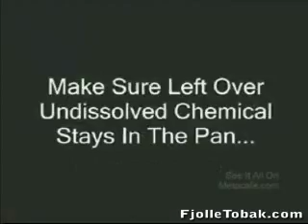Instant Ice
This is an awesome video I found on the web. Mixing chemicals you get... Instant Ice!